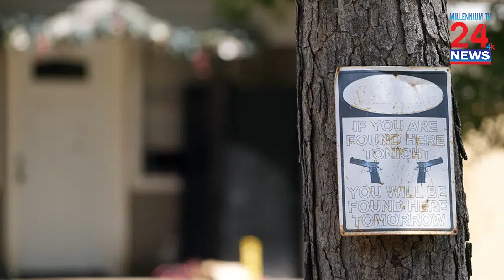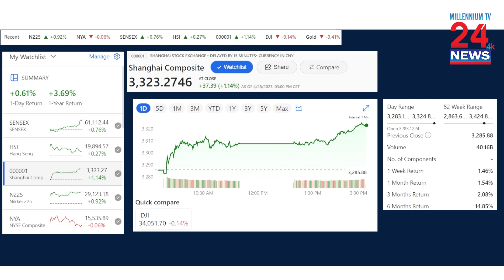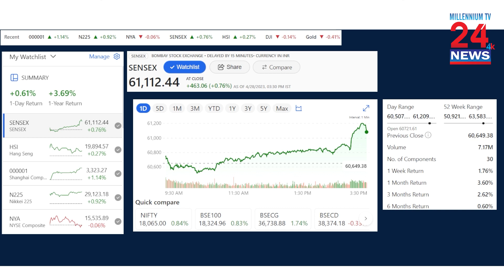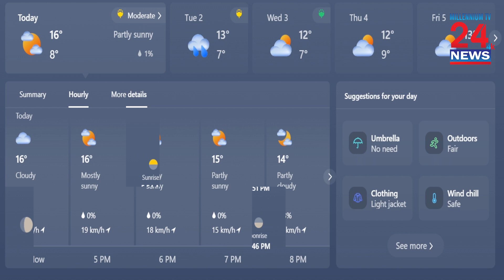Millennium News Hour, Presenter: Tanziba Nawreen 05-01-2023